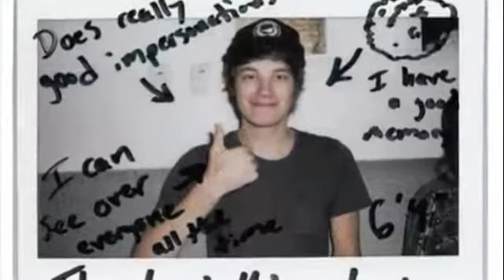Coup de Main: We Are The In Crowd - career advice Legendado